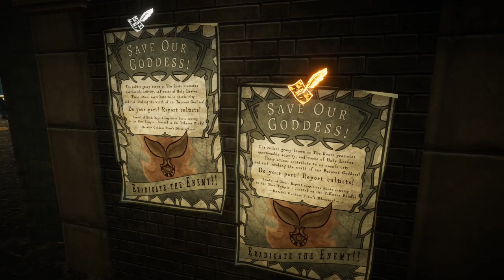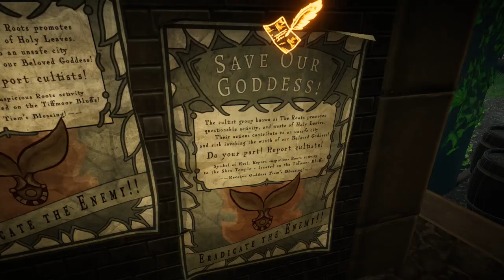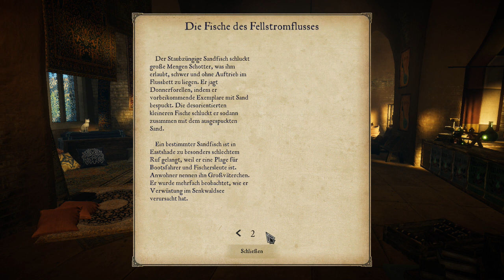Eastshade #17 ( Let's Play Gameplay Deutsch )